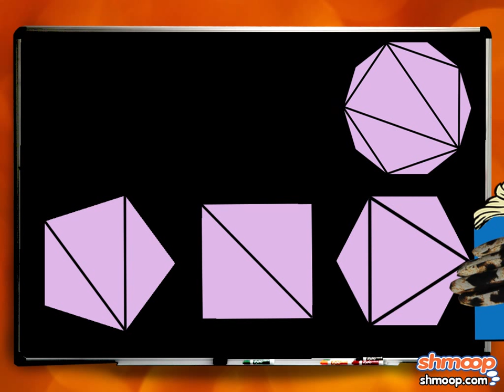Angles of a Polygon by Shmoop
We know what you came here for -- you want to hear the latest interview of the hot starlet, Polly Gon. Well, we've got the scoop for you. She's real, she's raw, and she's... well, okay, she's a shape. But oh, what a shape. And so many angles!